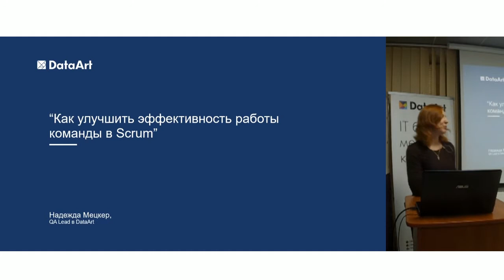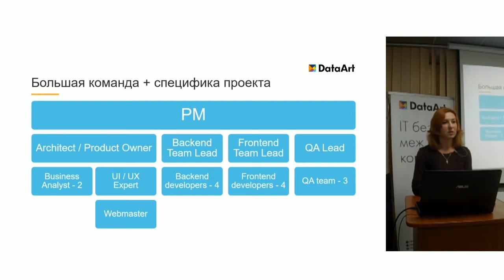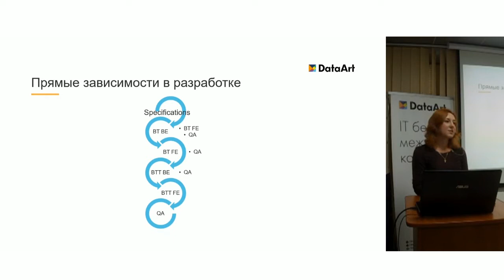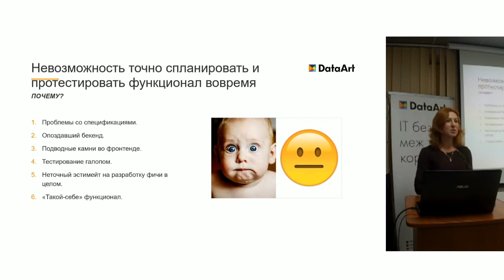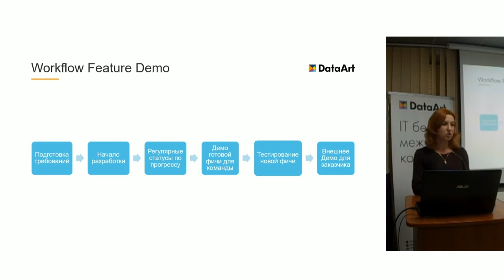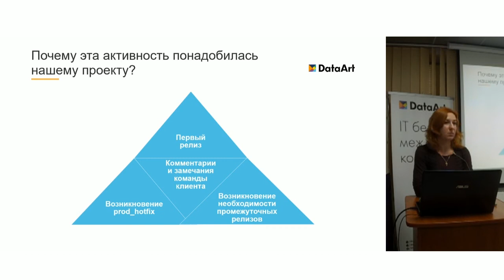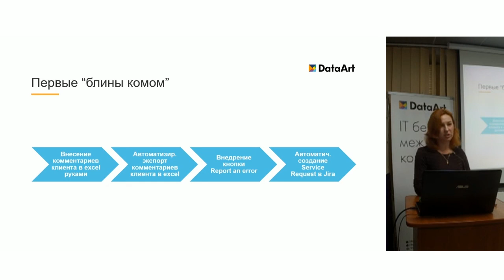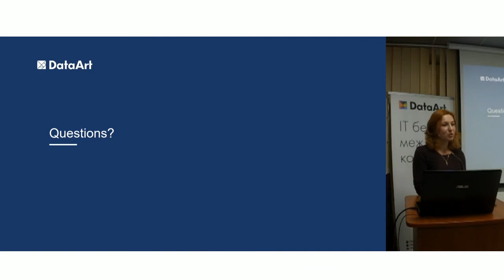«Как улучшить эффективность работы команды в Scrum?» Надежда Мецкер, DataArt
Работа команды в Scrum интересна и эффективна, если процессы организовать правильно и провести грамотный эстимейт. А что делать, если команда большая, функционал стремительно расширился и углубился, появились дополнительные активности, и изначальное планирование уже не работает? На примере реального проекта рассматриваем, почему такие ситуации происходят и как предотвратить провал релиза. Узнаем, какие дополнительные активности могут стабилизировать процесс разработки и облегчить работу в команде.
1. Feature Demo: что это? Как это помогает команде?
2. Support Activity: как разрабатывать новый функционал и продолжать обрабатывать замечания клиента?

Надежда Мецкер, QA Lead в DataArt. Более 7-ми лет в IT, из них последние два года возглавляет распределенную команду тестировщиков. Имеет опыт тестирования веб-, десктоп- и мобильных приложений.